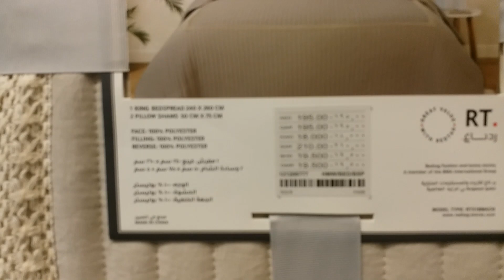Andalus Mall jeddah saudi Arabia 2022. shopping center